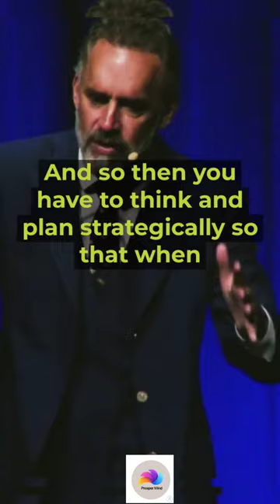BEING GOOD is not that EASY! -Jordan Peterson